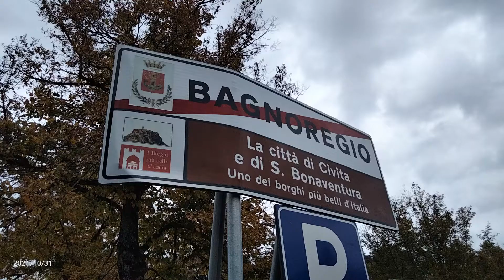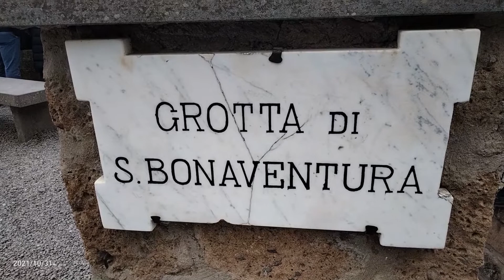CIVITA DI BAGNOREGGIO UNO DEI BORGHI PIU' BELLI D'ITALIA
31-10-21